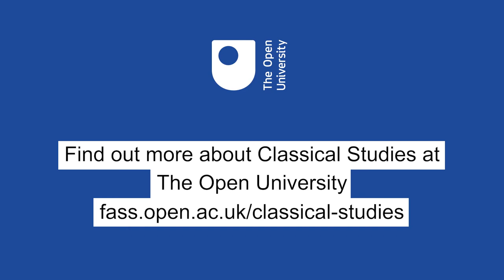Festivals in the Ancient World: The Panathenaia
Dr Christine Plastow explores the Panathenaia, the most important festival in ancient Athens celebrated every year, with a major event held every four years.

This video forms part of our FASS Fest, taking you around different aspects of festivals across time and cultures during Covid19 lockdown.

Explore more about the culture of the ancient world and Classical Studies